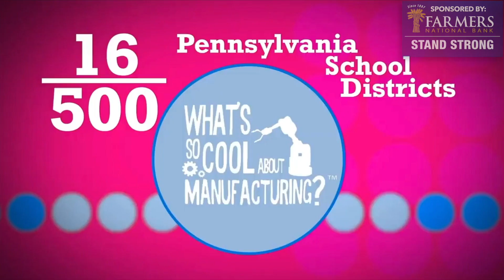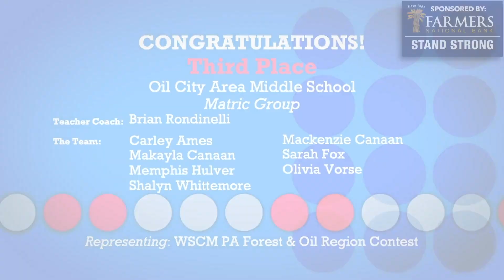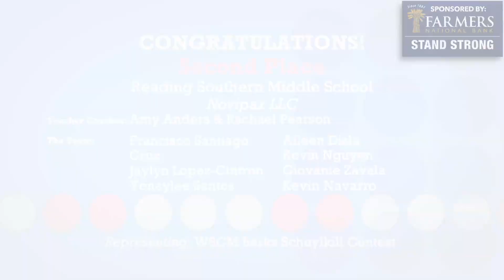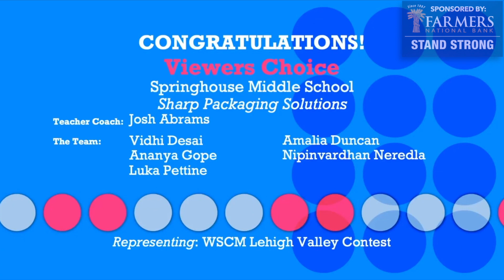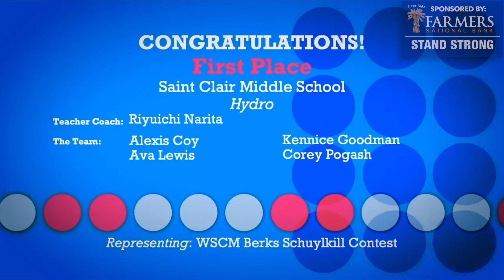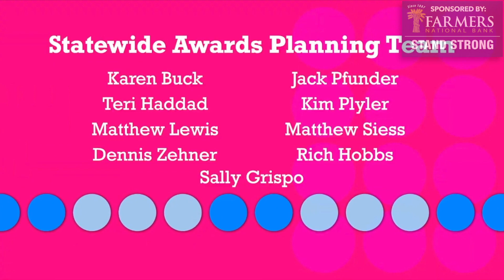What's So Cool About Manufacturing Awards | 3 Minutes With 6-10-20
The annual What’s So Cool About Manufacturing? video contest started in 2013 with 16 school districts. This year, 283 school districts participated.

The contest gives 7th and 8th graders an opportunity to learn about careers in manufacturing within the state of Pennsylvania.

"We know today's students make up tomorrow's workforce. That means our future depends on you," said Pedro Rivera, Pennsylvania's secretary of education during the live streamed awards ceremony.